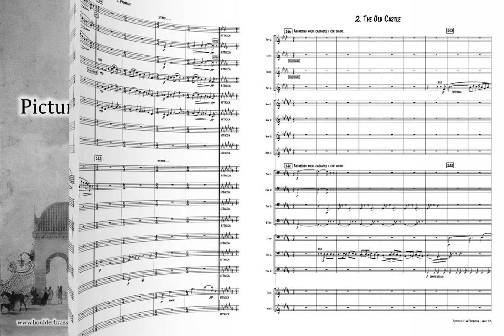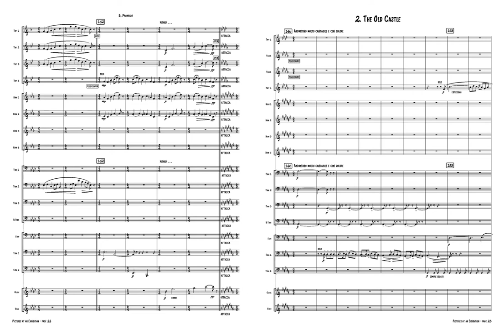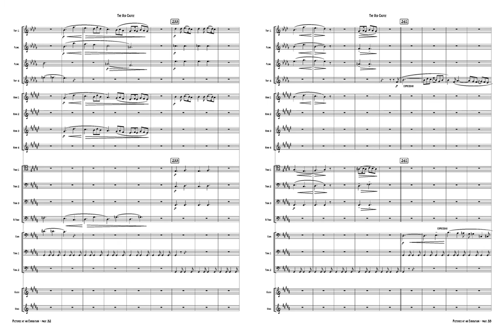Pictures at an Exhibition - 02 B Promenade and The Old Castle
Modeste Mussorgsky
arranged for large brass ensemble by Michael Allen

E flat Trumpet, B flat Piccolo Trumpet (doubles on Flugelhorn), B flat Trumpet (doubles on Flugelhorn), Flugelhorn (doubles on B flat Trumpet), 4 Horns, 3 Tenor Trombones (3rd preferred double on bass trombone), Bass Trombone (could double on contra bass trombone), Euphonium, 2 Tubas (preferred one bass tuba and one contrabass tuba), Timpani, 2 Percussion

The audio file is a midi mockup using Note Performer from the Finale File.

First performance by the Boulder Brass at the 1998 International Trombone Association Festival.